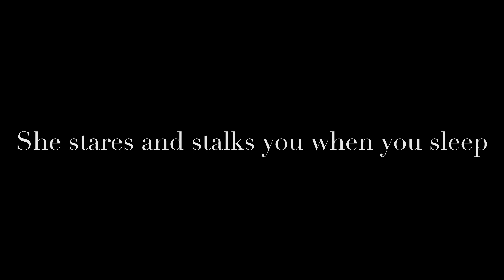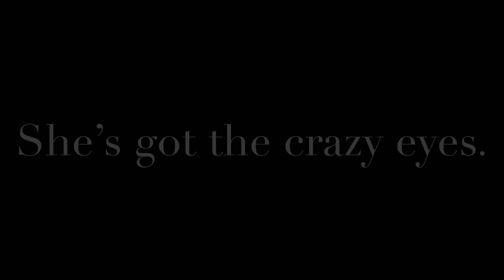Ladies, you got to hide your crazy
It’s hard to hide your ￼crazy. Here are some signs to know if you’re dealing with a crazy woman.